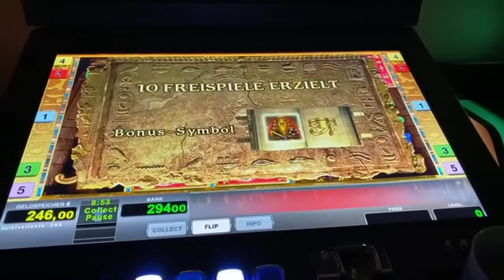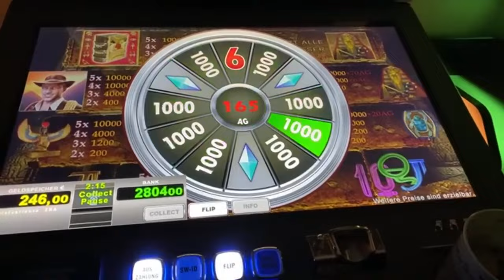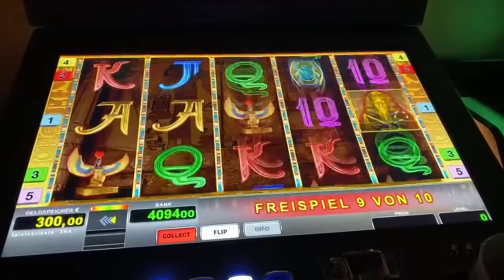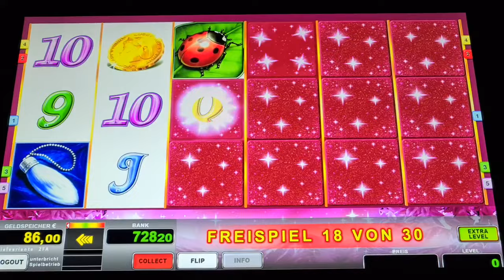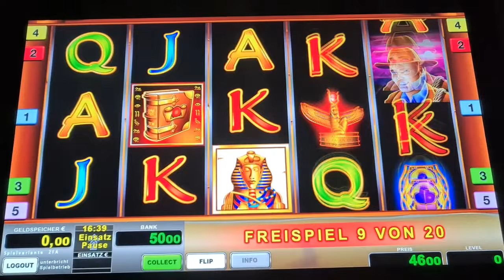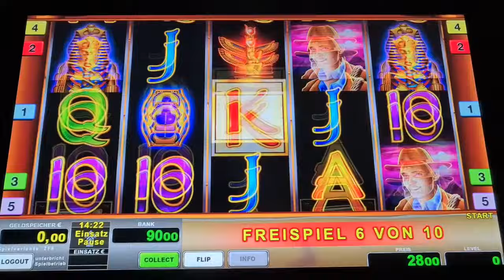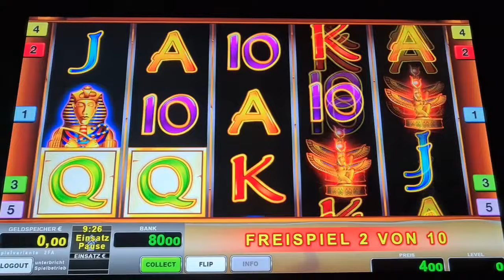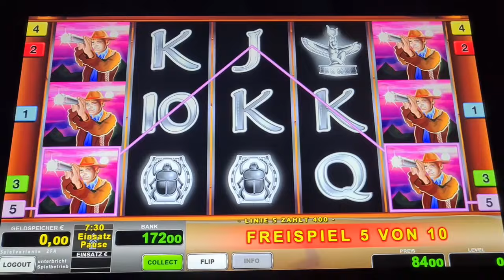Vollbild auf 2€ Book of Ra Deluxe Novoline Spielothek Geht ab 2024